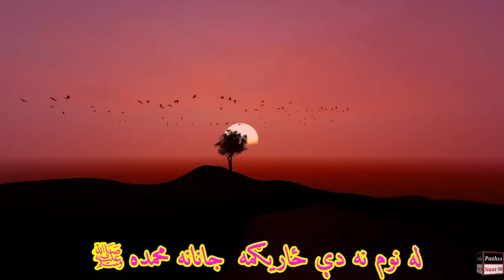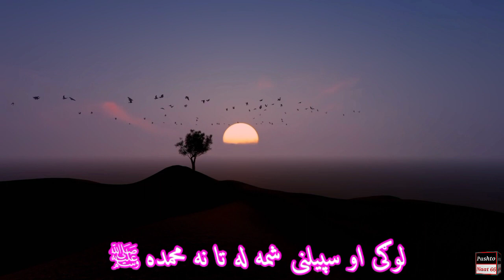Pashto new HD Naat 2023, Pashto Naat Sharif { نعت شریف } مولوی عبد الواسع نعت شریف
Pashto Naat 66 Presents New HD 4K @Pashto new HD Naat 2023, Pashto Naat Sharif { نعت شریف } مولوی عبد الواسع نعت شریف

my channel
Singer :          مولوي عبدالواسع صمیم
Poet:
Song:             جانانه محمده
Album:           Pashto Naat 2022
Production :  Pashto Naat 66
Label : Al Madina Studio HD, Izatullah Khazan, Tutor TV, Speasaly Karwan and Sada e Islam صدائے اسلام .
Editing Software's : Kinemaster, InShot, PowerDirector, Filmora 10, Adobe Photoshop, After affect and Adobe Premier.
Editing By :            Mobeen Ahmad orakzai
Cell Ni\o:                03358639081